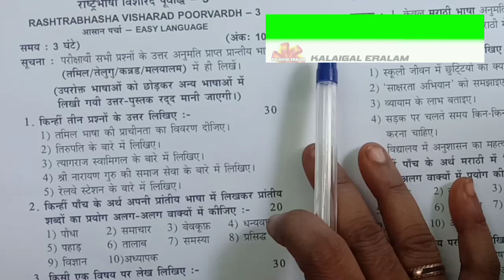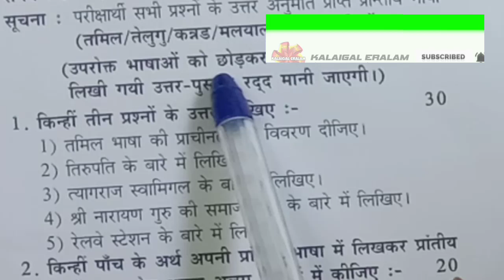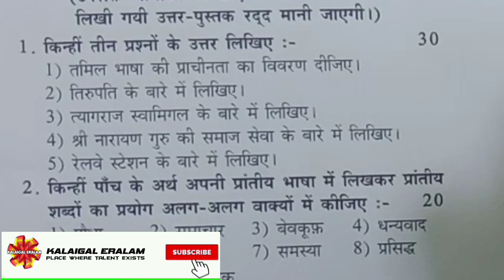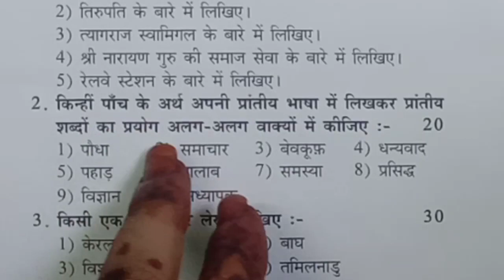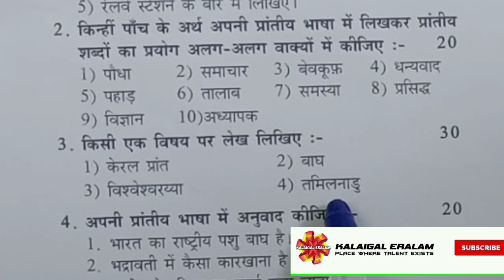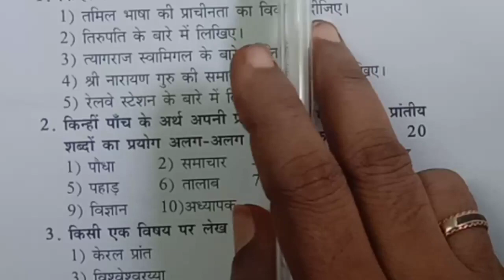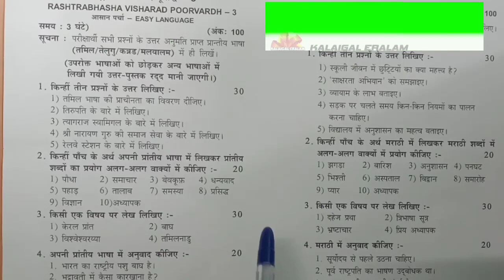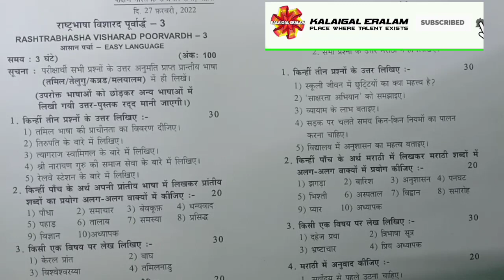Easy language details in Tamil |dbhp sabha छूट संबंधी नियम | visharardh poorvardh feb 22 Q paper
Easy language details in Tamil |dbhp sabha छूट संबंधी नियम | visharardh poorvardh feb 22 Q paperlanguage details |Dhakshinhindi prachar sabha visharardh poorvaradh feb 22 Q paper
exemption details

Easy language details  and Praveshika easy language  feb 22 question paper glance

Praveshika Blueprint Aug 22| Model Question Paper Feb 22| Expectedquestion @KALAIGAL ERALAM raveshika Blueprint Aug 22| Model question paper Feb 22‎@KALAIGAL ERALAM

Praveshika expectedquestion feb22/Blue print with model question paper Dbhpsexam ‎@KALAIGAL ERALAM
expectedquestion dhakshinhindipracharsabha

Prathmic lesson in Tamil | बुढ़ा चिखारि कुत्ता | khani 2| short notes Tamil explanation

Madhyama paper 2 |Grammar revision |Gender |singular-pluralsuchna ke anusar@kalaigal eralam
hindi grammar
madhyama paper 2
madhyama portions
change the sentence

grammar

prathmic blueprint |expected question Aug 22| Model question paper feb22 ‎@KALAIGAL ERALAM

Dbhps Chennai March magazine |August 22 portions ‎ sylabus @KALAIGAL ERALAM

DBHPS New Updation Regarding Books | DBHPS Examination |HindiExamination | |DBHPS | DBHPS Examination | Parichay | Updations about DBHPS

 DBHPS Hindi Exam Results announced

 Prathmic to Praveen Uttarardh videos available in our channel.

DBHPS 2020 Result Published | How to check dbhps result online | Hindi result